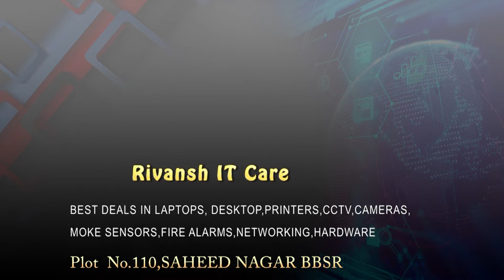Include alla juice or alla in the diet every day.ପ୍ରତିଦିନ ଖାଦ୍ୟରେ ସାମିଲ କରନ୍ତୁ ଅଁଳାANSODIA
ପ୍ରତିଦିନ ଖାଦ୍ୟରେ ସାମିଲ କରନ୍ତୁ ଅଁଳା ଜୁସ୍ କିମ୍ବା ଅଁଳା, ଦେଖିବେ ମିଳିବ ଏହସବୁ ଉପକାର